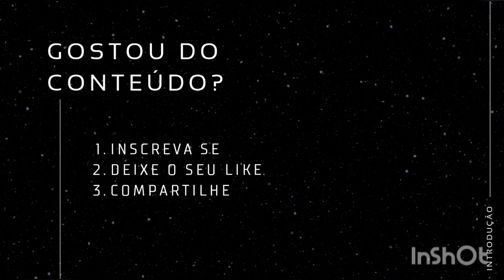BOMBA | VIDAL SAINDO ? MANCHA VERDE QUESTIONA LEILA! NOVIDADES ENVOLVENDO GERSON.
NOVIDADES QUE A MÍDIA ALTERNATIVA TRAZ PARA VOCÊ TORCEDOR , VEJA OS CORTES AQUI .

INSCREVA SE NOS CANAIS: INSTA VERDE

PAPARAZZO RUBRO NEGRO

RUBRO NEWS FUTEBOL CLUBE